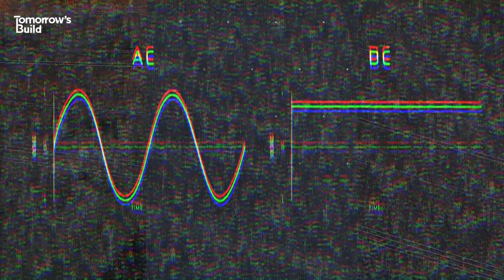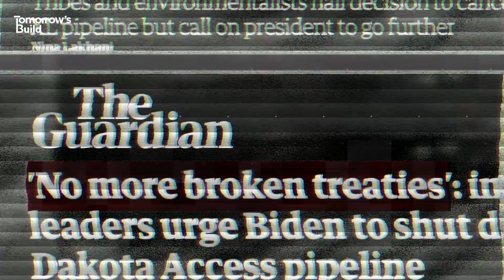The $23BN Plan to Power Singapore from Australia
Someone came up with the idea to build the world’s largest solar array in the Australian outback and then connect it to Singapore with a 3,750-kilometre undersea cable. This is how it'll be done.

Producer - Dan Cortese
Video Editing and Graphics - Aaron Wood

Additional footage and images courtesy of 5B, Google Earth, Apple, OpenStreetMap, Guardian Geomatics, World Bank Group and Solargis.